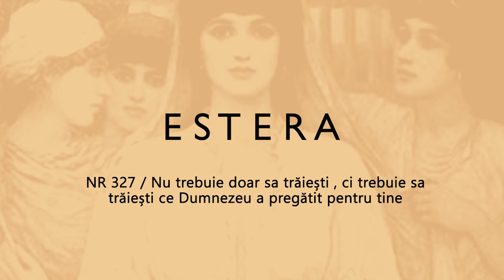NR. 327 - Nu trebuie doar sa trăiești, ci trebuie sa trăiești ce Dumnezeu a pregătit pentru tine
Proteine spirituale extrase de Glen din cartea Estera
Nu trebuie doar sa trăiești , ci trebuie sa trăiești ce Dumnezeu a pregătit pentru tine